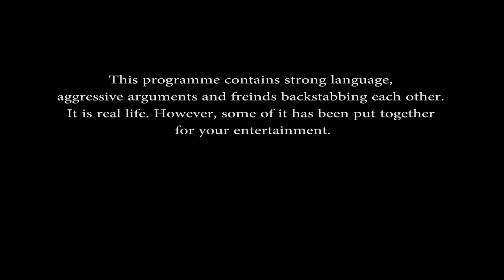Wheatley Park School - Only Oxford